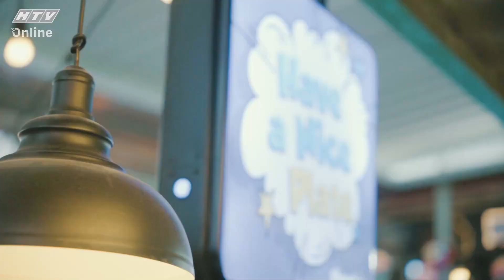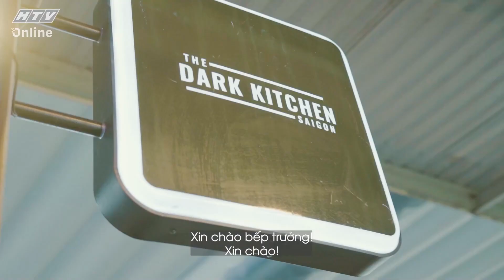VIỆT NAM ĐI LÀ GHIỀN | Không gian mua sắm và ẩm thực kết hợp tại TP Thủ Đức | TẬP 18 | 28102022